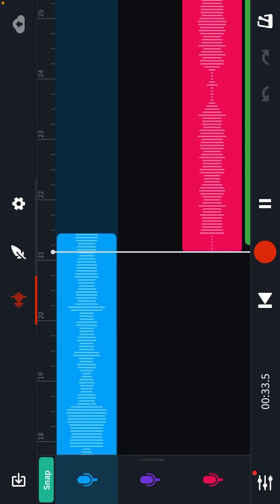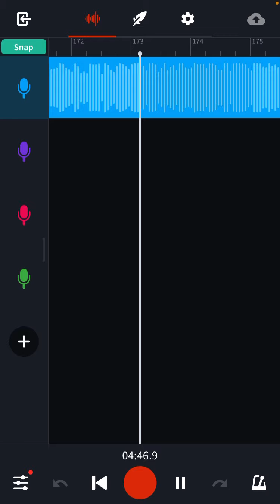Drivers license X lie lie lie X Skin Remix